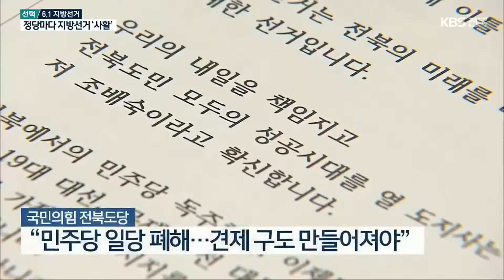[전북] 민주 “여당 견제”·국힘 “일당 폐해”·정의 “민생 우선” / KBS 2022.05.30.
[앵커]

6.1지방선거가 이제 이틀 앞으로 다가왔습니다.

 정당마다 공식 선거운동을 하루 남기고 이번 선거가 갖는 의미를 강조하며  막판 표심을 잡는데 집중했습니다.

 보도에 안태성 기자입니다.

 [리포트]

 민주당 전북도당은 윤석열 정부를 견제하려면  이번 지방선거에서 민주당이 반드시 승리해야 한다며, '검찰 공화국 저지'를 명분으로 내세웠습니다.

 집권 여당과의 대결 분위기를 띄워 자당 후보들이 고전하고 있는  기초단체장 선거에 '무소속 바람'을 차단하기 위한 전략으로 보입니다.

 [김성주/민주당 전북도당위원장 : "더불어민주당 독주에 대한 도민 여러분들의 우려를 잘 알고 있습니다. 그러나 무소속이 대안이 될 수는 없습니다. 지역의 변화와 발전을 이루려면 정당을 매개로 한 중앙정부와 국회, 지자체로 이어지는…."]

 국민의힘 전북도당은 도민들이 언제까지 민주당에 이용만 당하고 물표를 줘야 하냐며, 경쟁과 견제가 없는  민주당 독주 체제를 이제는 깨야 한다고 주장했습니다.

 그러면서 중앙정부와 소통해 지역 현안을 해결하고, 민주당을 견제할 수 있는 여당 후보들이 당선될 수 있게 도와달라고 말했습니다.

 [정운천/국민의힘 전북도당위원장 : "이번 6.1 지방선거에서 기울어진 운동장, 바로 세울 수는 없지만 그래도 정말 우리가 열심히 중앙과 통로를 열어서 전북을 발전시킬 수 있는 유의미한 결과를 주셔야 하지 않겠습니까?"]

 정의당 전북도당은 당이 작고 부족하다고 해서 진보 정치의 존재 이유와 역할이 달라질 수는 없다며, 시민들의 삶을 개선할 유능한 정당으로 거듭날 수 있게  힘을 모아달라고 호소했습니다.

 KBS 뉴스 안태성입니다.